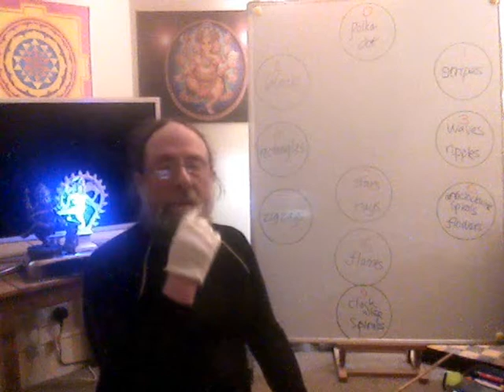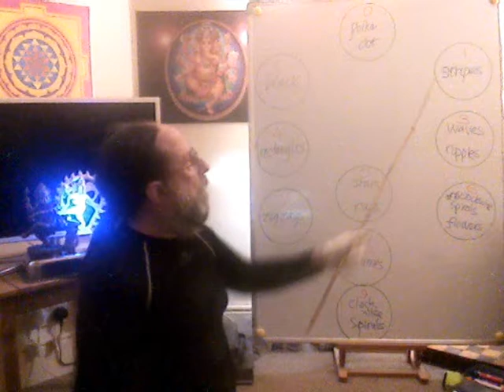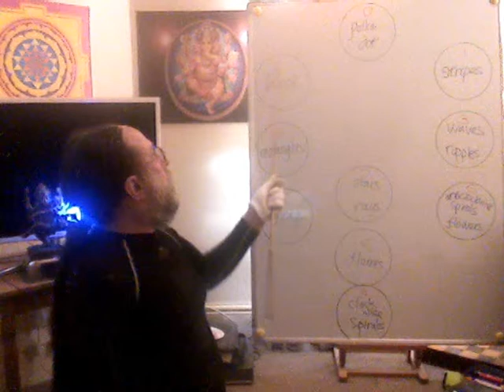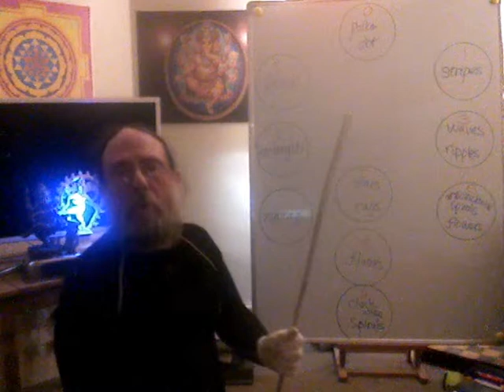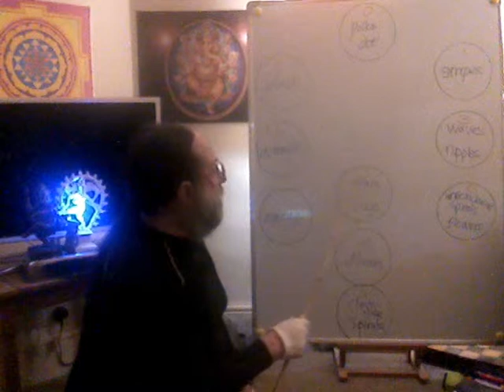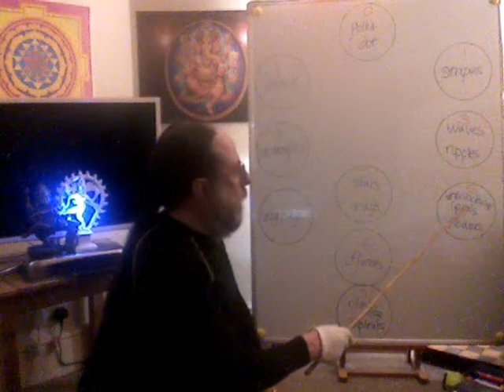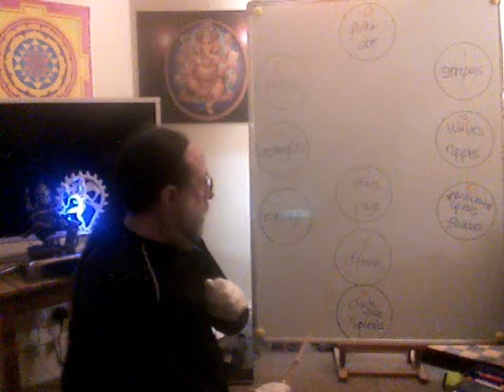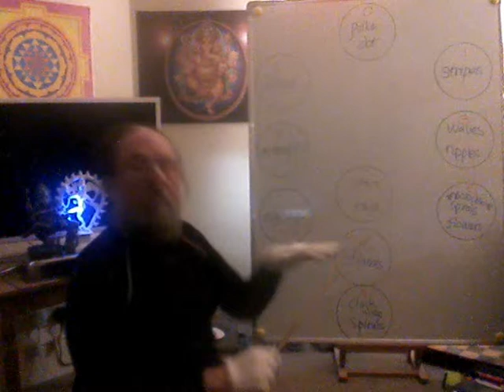entoptic fashion statements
patterns on dresses and ties and their social signals